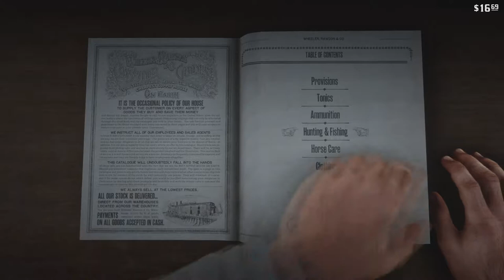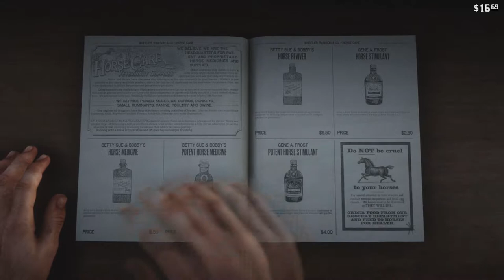Let's 100% Red Dead Redemption 2 Part 7 Visiting Valentine